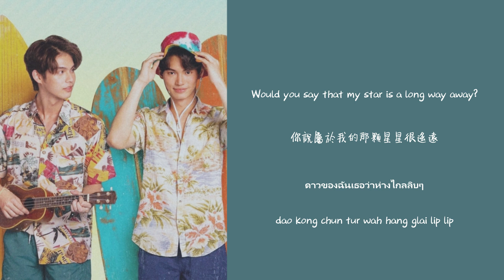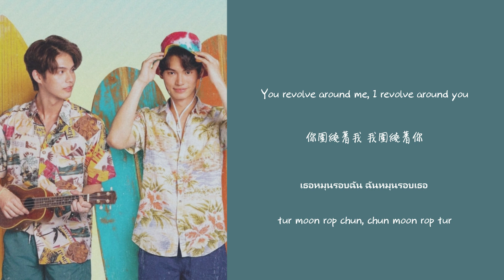[中/ENG/THAI/ROM] You revolve around me, I revolve around you - Bright Vachirawit [ost.Still 2gether]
Sarawat在沙灘唱這首歌時，不只ST，劇中所有cp都出場了，是個很溫馨的結局。但不知道是不是版主太神經質，感覺這樣結尾像不會再出第二季似的，然後便一路聽一路在哭 (接著到Tine唱為Sarawat寫的歌，版主已經淚崩了)
無論如何，感謝他們陪我度過了這段日子，期盼會再有合作的新劇，當然最想的還是出續季www

When Sarawat sang this song on the beach, not only ST, but all the couples also here. It was a warm ending. But I don’t know if I'm too neurotic, and feels that will not be the next season, and then I keep crying when listened it (and then Tine was sing the song written for Sarawat, I couldn't control my tears )
In any case, I am greatful to watch 2gether series, and I look forward they will have cooperating with new dramas. Of course, what I want most is the next season of this series www

Song: เธอหมุนรอบฉัน ฉันหมุนรอบเธอ You revolve around me, I revolve around you - Scrubb